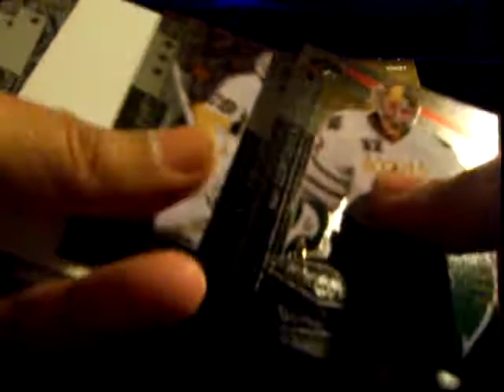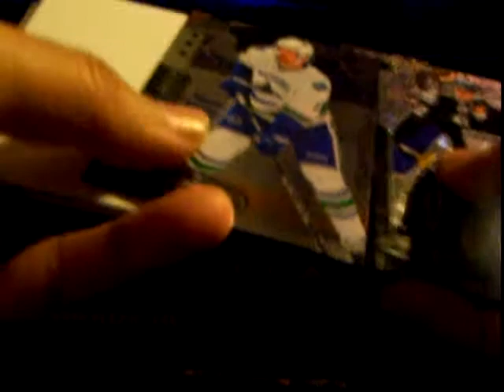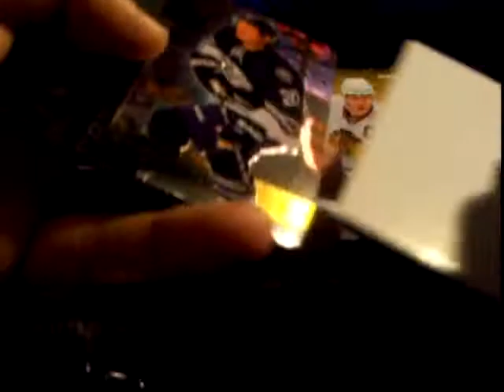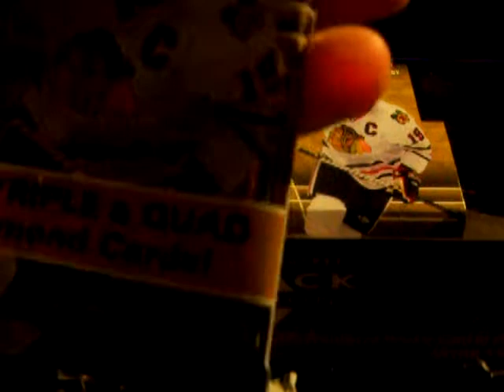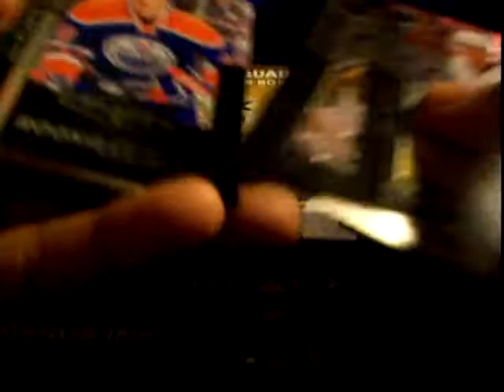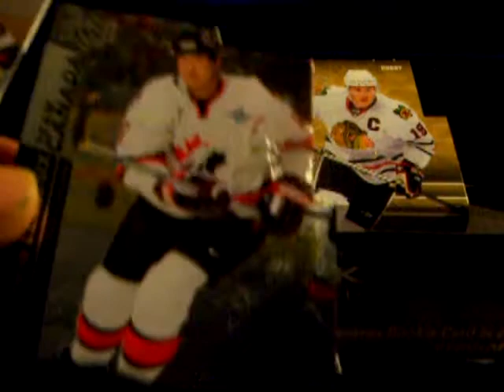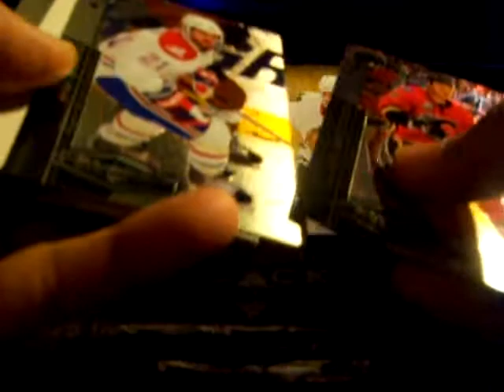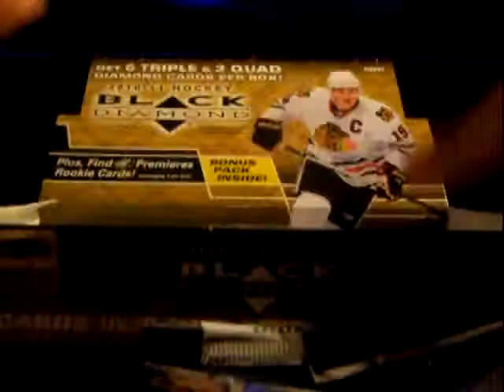2011 Black Diamond box 1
i just got back form the card shop(Collectors Choice-Duncan B.C.) where i had purchased two(2) boxes of this years Artifacts,three(3) boxes of Black Diamond,and one UD series one.i try posting at least three vids tonight.